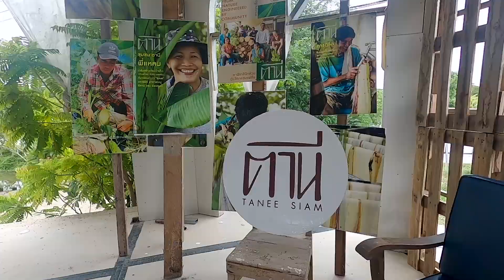NTU Summer Program 2023 | TF LEaRN (1/2 MUIC,Thailand)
Video Credit to Aliff (on IG) @ ayepazham
Edited by Mako :) myself

I was asked to edit a summary video for this short term program my university had partnered up with NTU and it was called NTU Summer Program where the first half was conducted in Singapore and the last half was in Thailand. I was actually a Teacher's assistant and was able to help out and also interacted with amazing people who joined this program. Although I wasn't particularly in the program, helping this program taught me 3 things.

1.) If you don't have your well-being and current situation in the present moment organized, there is no way you can help others. So, in this case, it's better to take care of yourself first, because you are probably going to be physically there but unable to help others, which would not be a win-win.

2) Every program like this has a beginning and ending, time is limited, get so raw and real and connect with those around you, you never know how one simple conversation can take you far in life.

3) Communication is key. Also, with true gratitude, people will follow, people will move, you can make things happen. Without it, you can't get far. I felt like there were moments there was a lack of communication, and although we are under pressure at times, it is important to build a skill that you could communicate well enough so that the other will understand.

Overall, it was a great experience. Some people I met there showed me who I don't want to be, and some of them really inspired me to work harder and that nice people exist.